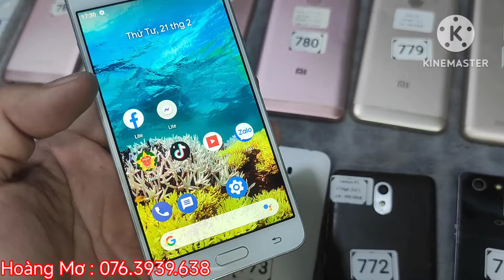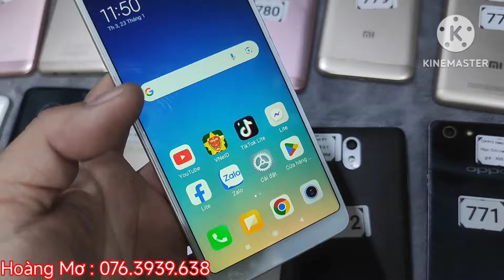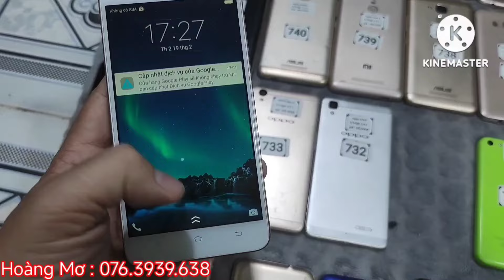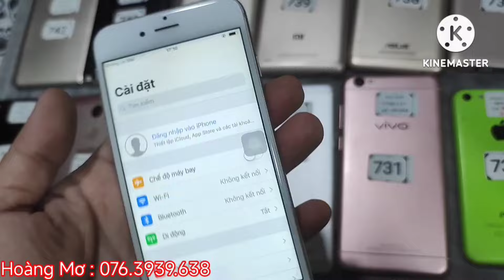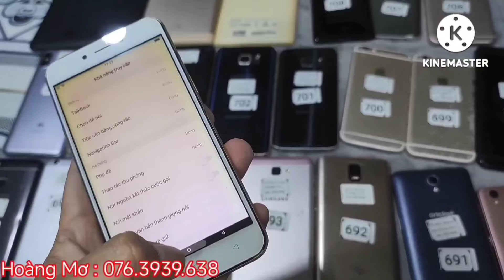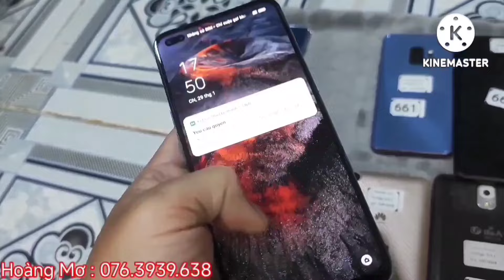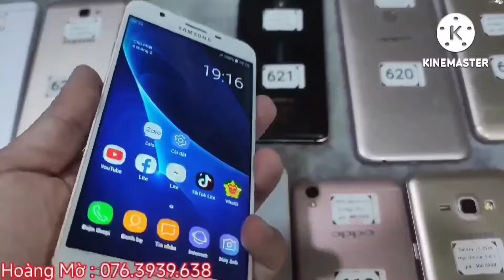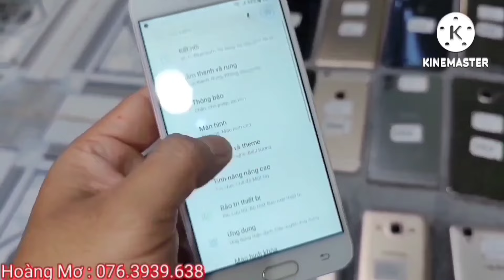Bán điện thoại giá rẻ 21-02-2024